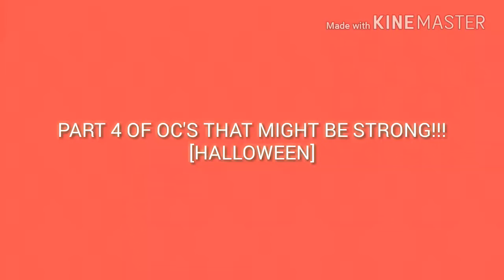PART 4 OF OCS THAT MIGHT BE STRONG! HALLOWEEN